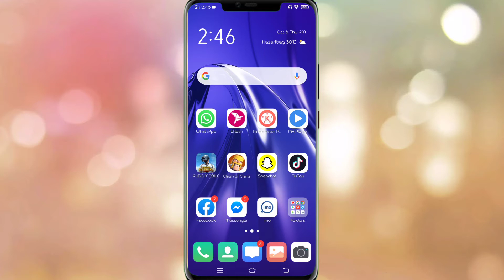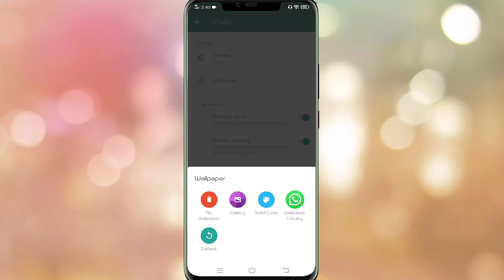How to change whats app chat screen walpaper with andorid mobile.Rj Joy Tech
How to change walpaper home screen with android mobile Rj Joy Tech

How to change walpaper home screen just 1 minit... change walpaper home screen change walpaper chat screen.

Thank you all guise

Change walpaper whats app chat screen esily.